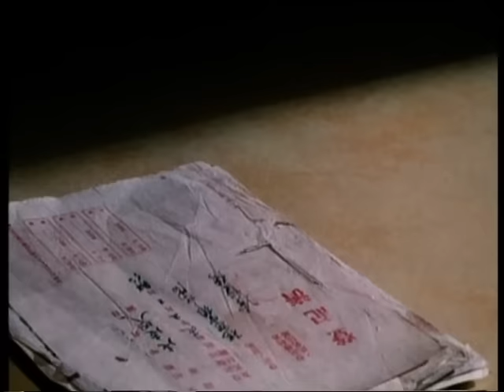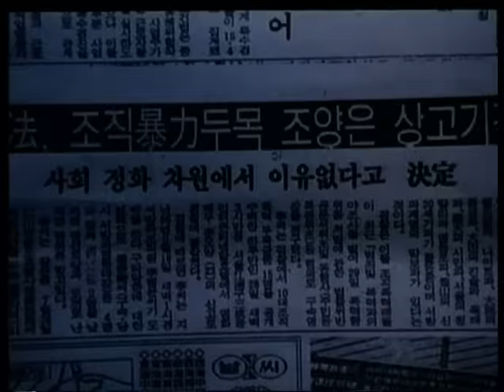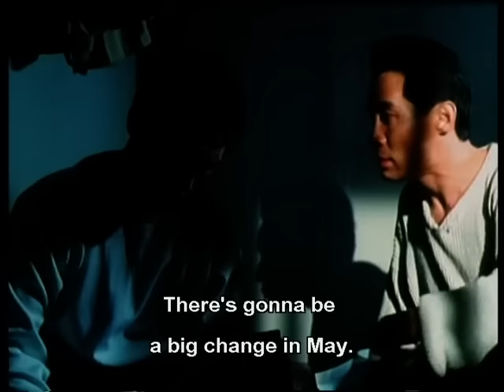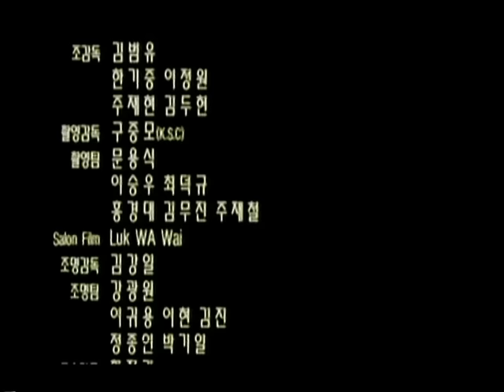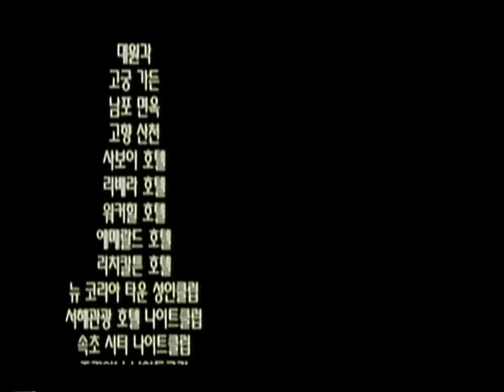Wu Tang Collection - Boss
Director: Yoo Young-jin
Cast: Jo Yang-eun, Dok Ko Young-jae, Kim So-yeong, Hwang Jang Lee, Park Keun-hyong ,Kim Soo-mi.

Brilliant Korean gangster action film with fight scenes directed by and guest starring Hwang Jang Lee. Eun is an eighteen year old and the head of a eight-man crime organization. He moves his business to central district of Seoul. But when his senior and ally loses face because of a rival gang, Eun takes action.